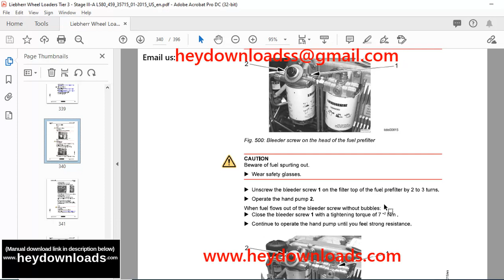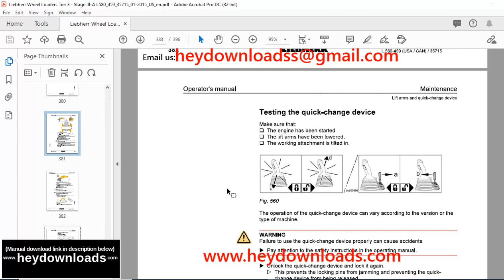Liebherr Wheel Loader L 580-459 USA CAN Operator's manual 35715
Language : English
Pages : 396
Downloadable : Yes
File Type : PDF
Size:  89.3 MB